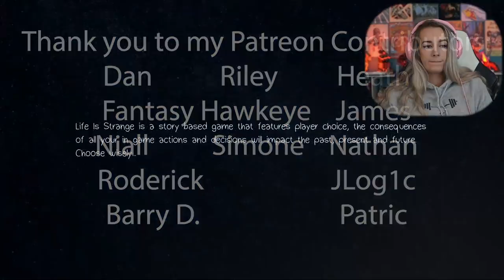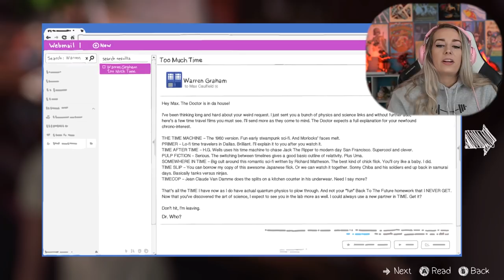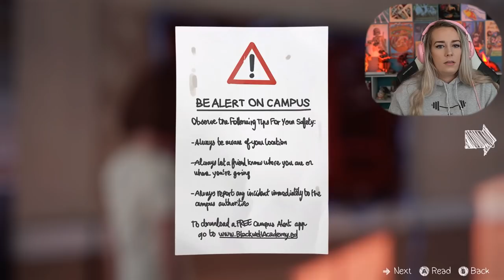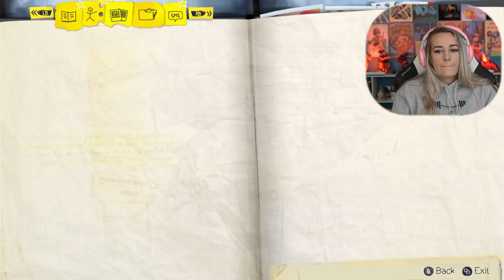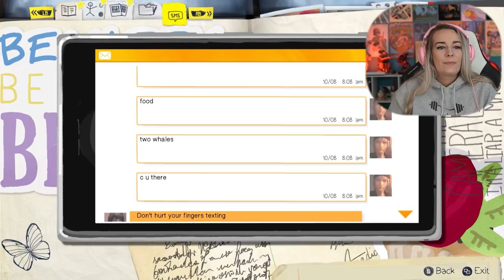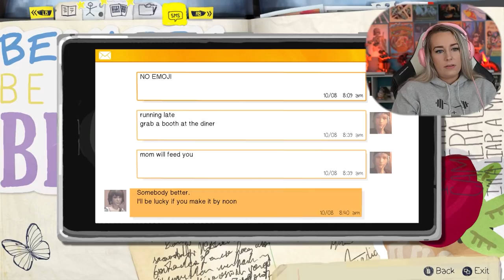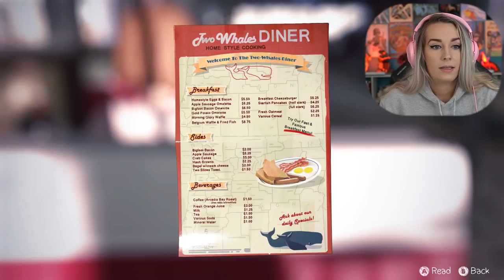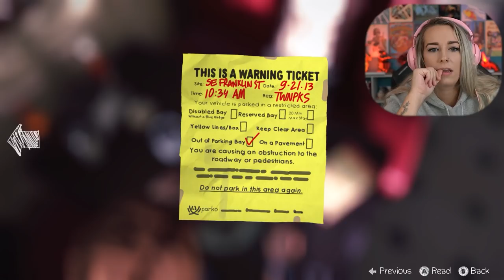Kate's Story - Life is Strange: Episode 2 - Pt. 1 - First Play Through - LiteWeight Gaming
In this first play through of Life is Strange we start Episode 2, discover what actually happened to Kate that led to the viral video, meet Chloe's mom, and show off our powers!

Contributors:
Dan C.
Riley
Fantasy Hawkeye
Niall
Simone
Nathan
JLog1c
Barry D.
James93
Heath
Patric
Roderick